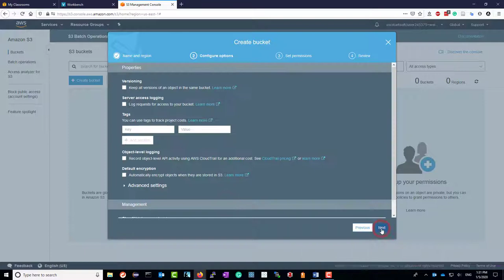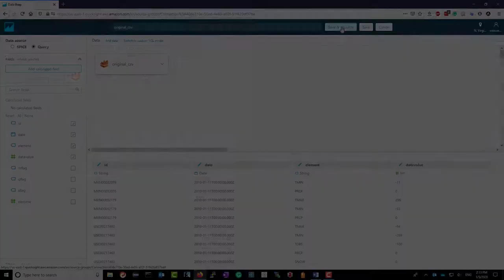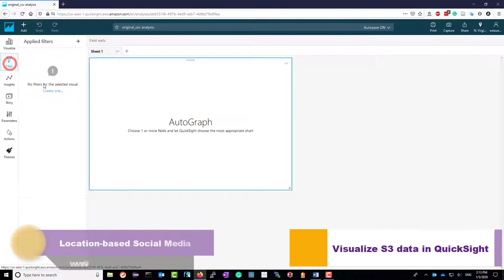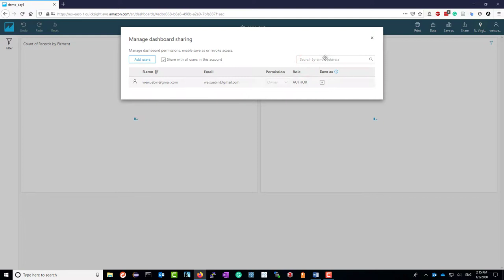Use QuickSight and Athena to Explore Data in AWS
This video demos how to query and visualize S3 data in Athena and QuickSight. We can import unstructured S3 data into Athena, and perform SQL-like queries against the S3 data. The S3 data can be further visualized in QuickSight after imported in Athena.
The Application Load Balancer data

Table of Contents:

00:00 - Introduction
00:10 - Query S3 data in Athena
01:15 - Import S3 data in QuickSight
01:58 - Visualize S3 data in QuickSight